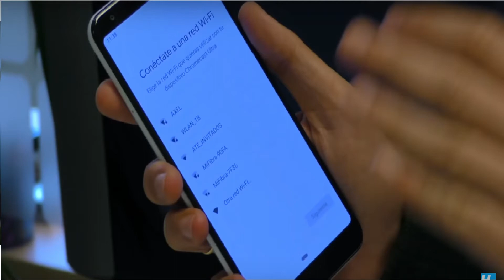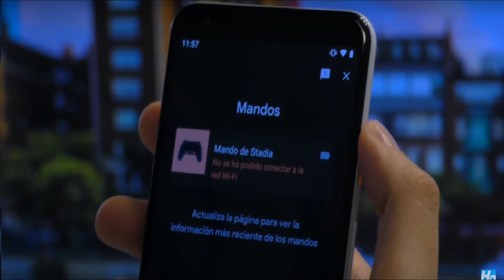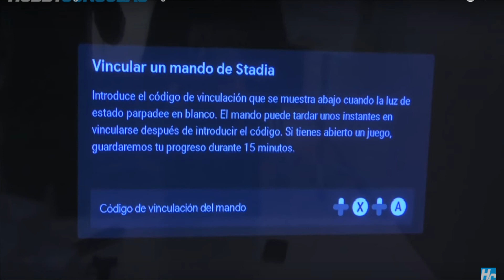STADIA es sólo "UNA BETA"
¿Realmente llegará a fracasar? analicemos un poco lo sucedido tras el lanzamiento de este "revolucionario" sistema.